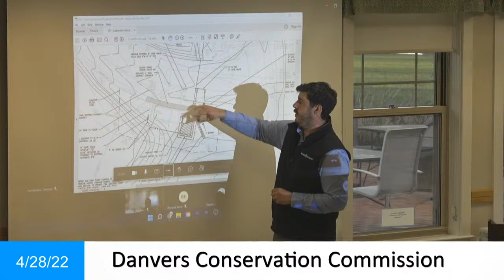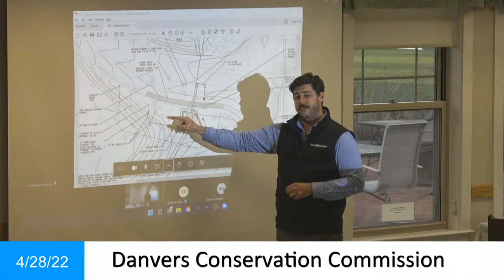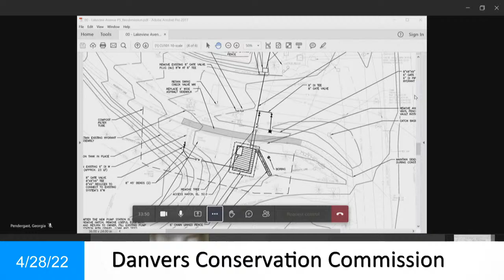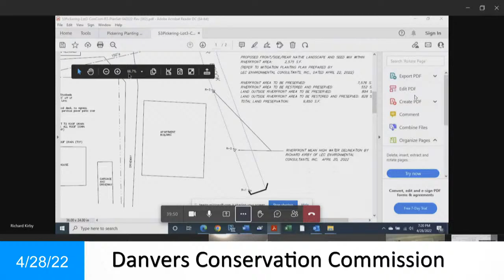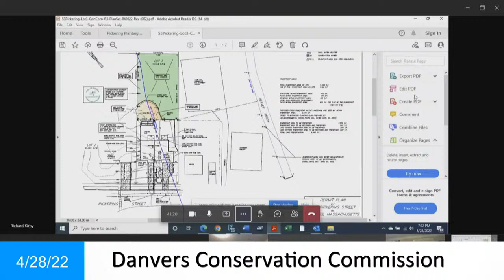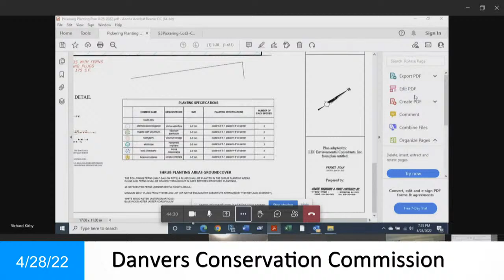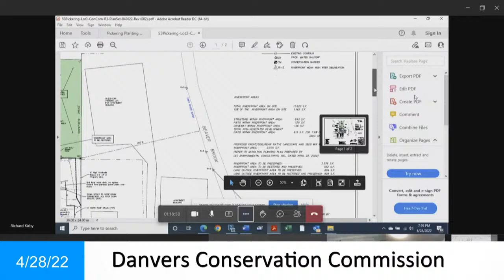Conservation Commission Meeting - 4/28/22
Saltmarshes, rivers, tidal flats, banks, bogs and swamps are all areas of interest that serve to protect Danvers. These important resource areas prevent flooding, filter pollution, and provide crucial habitat for wildlife. Through regulatory permitting of the Wetlands Protection Act, the Danvers Conservation Commission works with residents to assure that these areas are protected and preserved. Whether it be a new subdivision or a single family home addition, the Conservation Commission oversees all jurisdictional projects to make sure necessary precautions are taken.